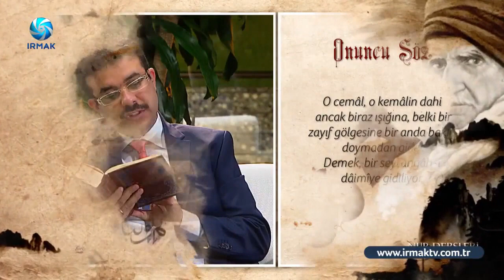7- Haşir Risalesi I 10. Söz, 4. Hakikat